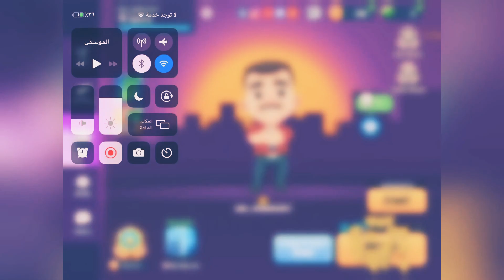Battlelands video 8